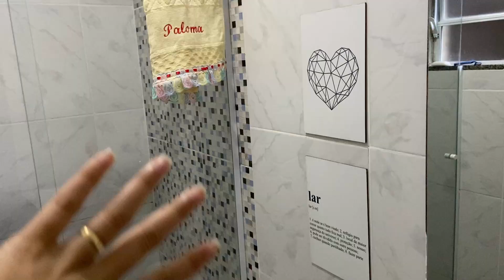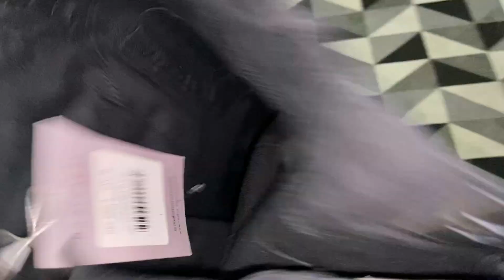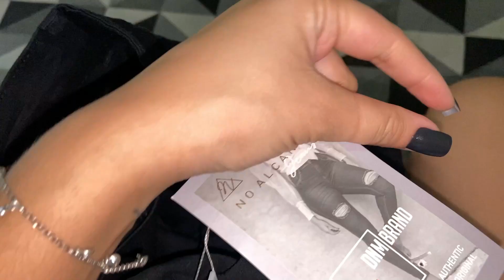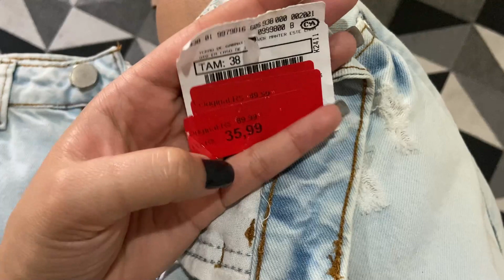ACHADOS NA PROMOÇÃO + FIZ MINHAS UNHAS